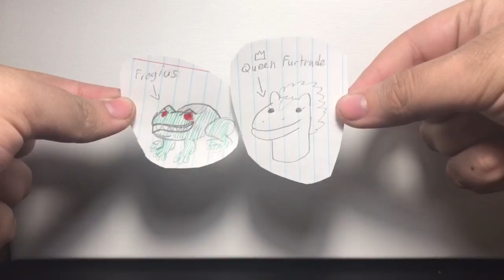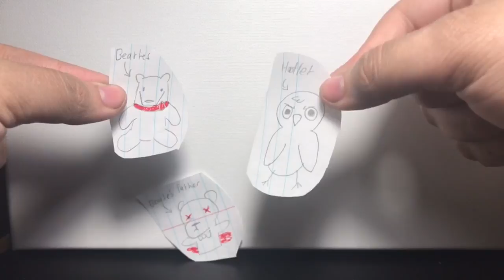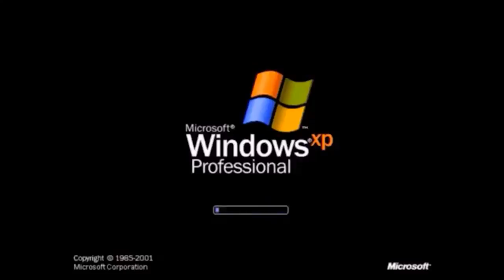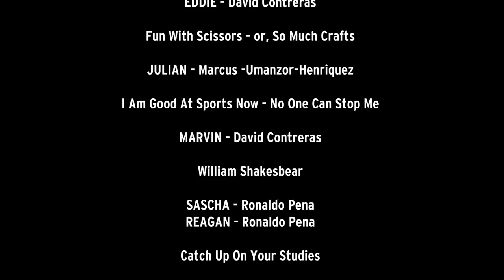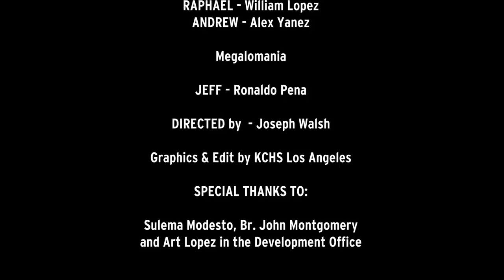10 ways to Survive Life in a Quarantine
10 ways to Survive Life in a Quarantine.
One-Act virtual play performed by the Students in Theatre II & III of Cathedral High School, Los Angeles under the direction of Mr. Joseph Walsh.

A SHORT COMEDY BY Don Zolidis.
Produced by special arrangement with Playscripts, Inc.